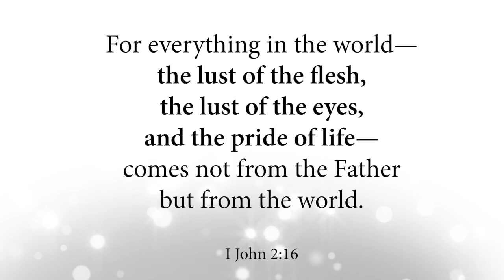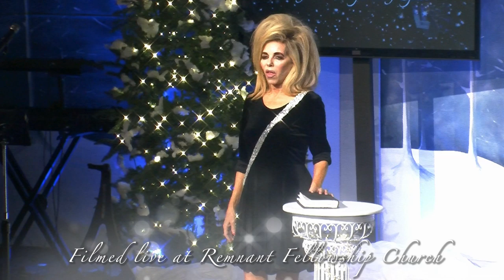Setting New Year’s Resolutions | Life with Gwen and Joe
Happy New Year, and welcome to a new decade! This is the year we all can change! Have you made your resolutions? What do you want to achieve in 2020? In this episode, Gwen and Joe reassure all of us that God gave everyone the ability to change! What an exciting way to start a new year, knowing that we all have the capacity to move forward, achieve our goals, and be more in love with God.  There is another key that you will hear in this “Life with Gwen and Joe”: if the motive of your goal is getting closer to God and changing for HIS sake, then falling down will lead to getting right back up and going for it again!  You do not have to fear another year of failed resolutions or unrealized dreams, but you can instead be inspired by others who overcame significant obstacles in order to become new creations for God Almighty. This is an episode full of HOPE! Join Gwen and Joe Lara as they talk about their resolutions and the power to change.  Grab your Bible and your pen and paper--and knowing that the ability to change is within you--make your list of the things you want to achieve for God in 2020.  You can do it, and “Life with Gwen and Joe” will continue to inspire us all as we walk out a new year of changing for the glory of the One True God!  Blessings to all of you in the new year and beyond, from Gwen and Joe!